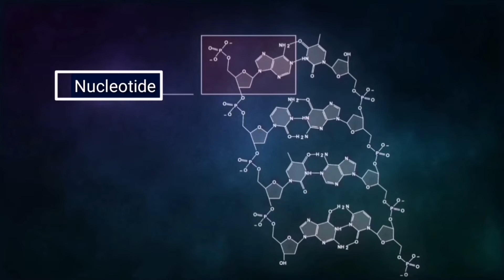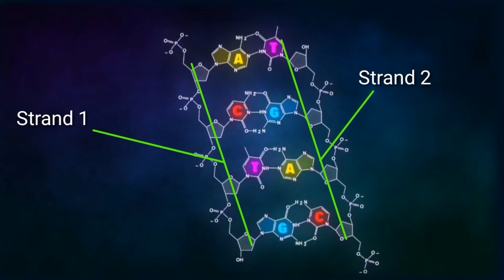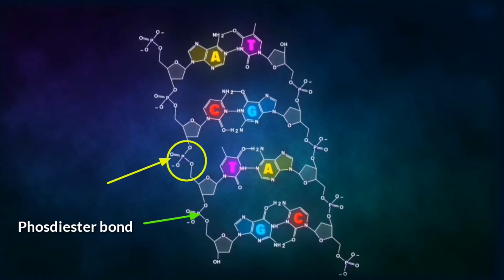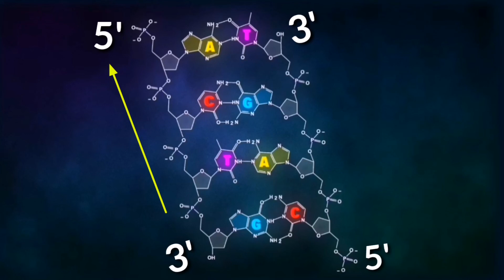DNA | Structure of DNA | What is DNA? | DNA Structure Animation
Structure of DNA | DNA Structure Class 11 in Urdu/Hindi | Deoxyribonucleic Acid
DNA is made of two linked strands that wind around each other. Each strand has a backbone made of alternating sugar (deoxyribose) and phosphate groups. Attached to each sugar is one of four bases: adenine (A), cytosine (C), guanine (G) or thymine (T).
chapter 2 Biological Molecules